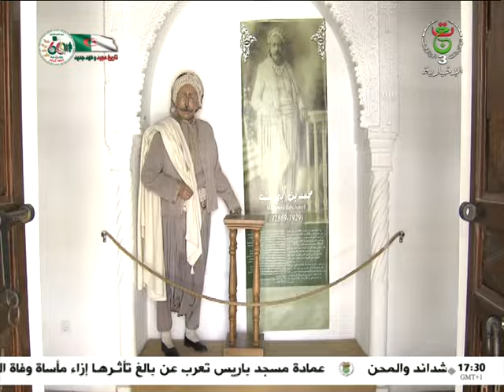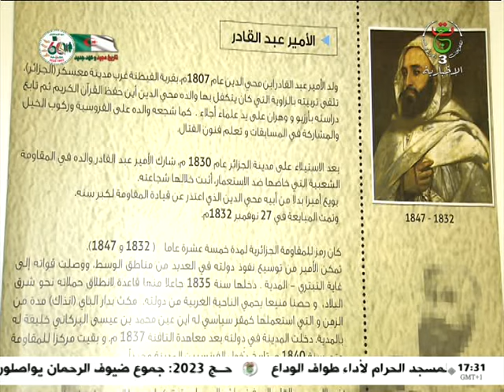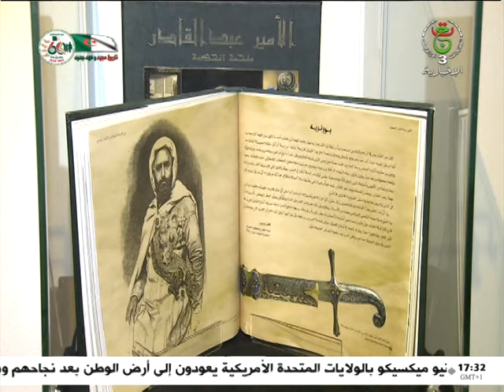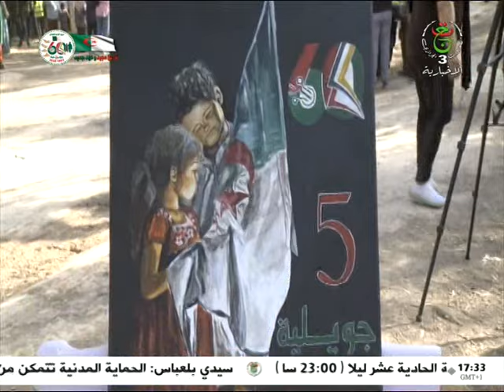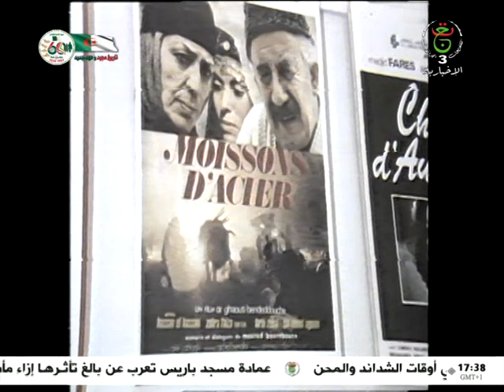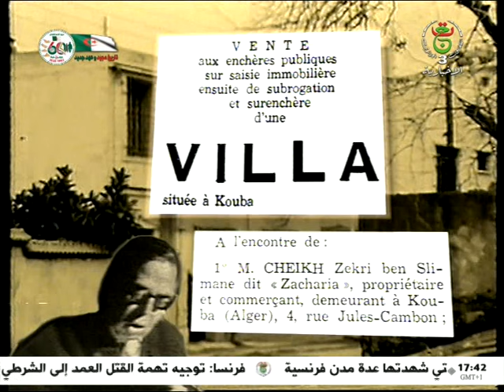نشرة الأخبار الثقافية - الجمعة 30 جوان 2023